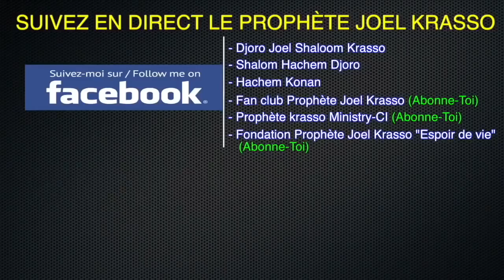Prophète Joel Krasso "Les 7 obstacles de la prière" MERCREDI 27 JUIN 2018